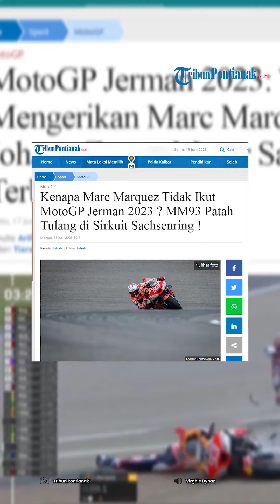Fabio Quartararo Mendadak Bromance dengan Marc Marquez❓ Pikul Duka Serupa di MotoGP 2023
Memikul beban dan duka serupa di MotoGP 2023 membuaat pembalap Monster Energy Yamaha, Fabio Quartararo, memberikan dukungan penuh kepada rider andalan Repsol Honda, Marc Marquez.

Tak heran jika kemudian mendadak bromance menjadi perumpamaaan yang tepat diberikan kepada Fabio Quartararo untuk suportnya yang diberikan kepada Marquez.

Mengingat sebelum ini, kata bromance melekat kepada Marc Marquez karena hubungan dekatnya dengan sang adik, Alex Marquez.